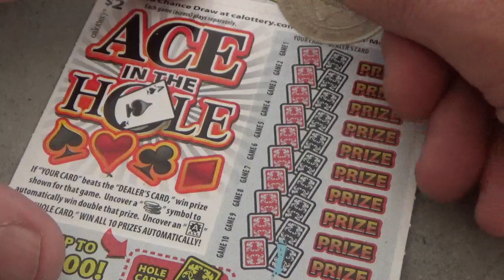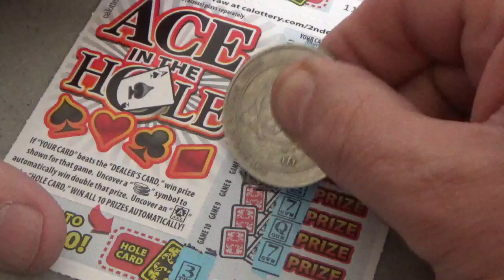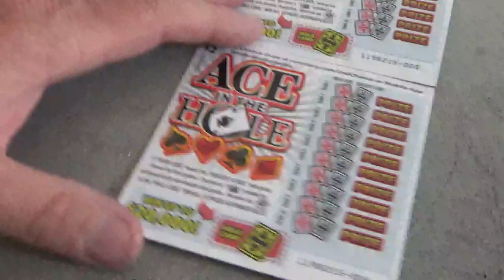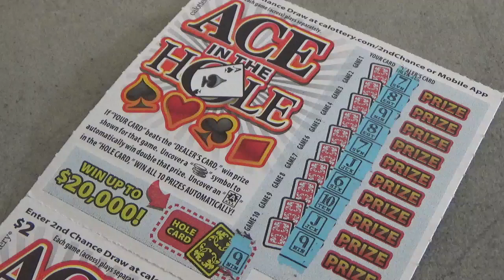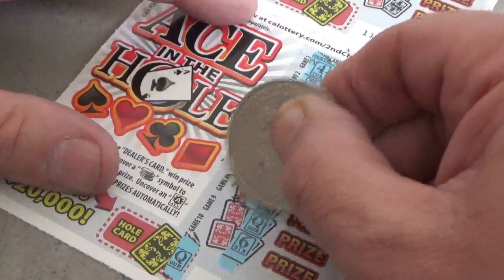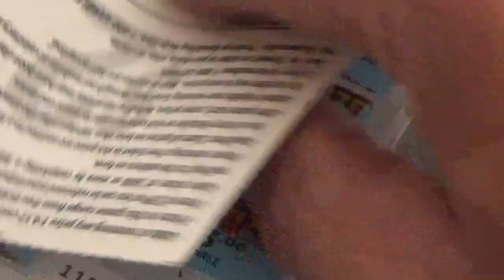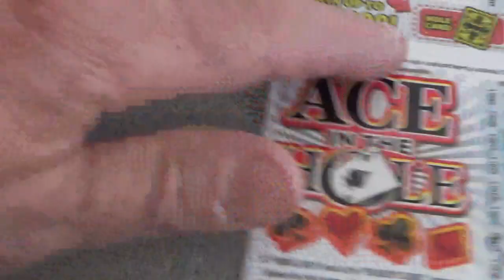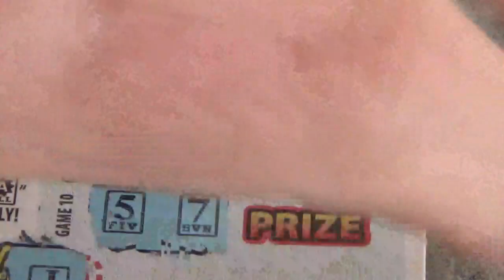Yoshi Presents an All "Ace In The Hole" Winners CA Scratcher Session